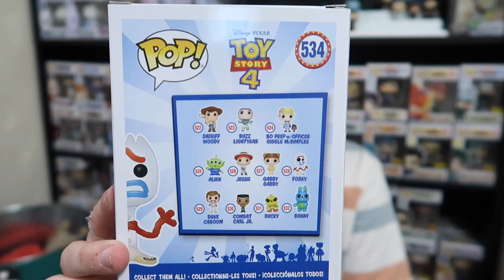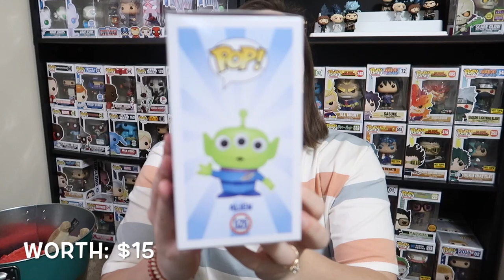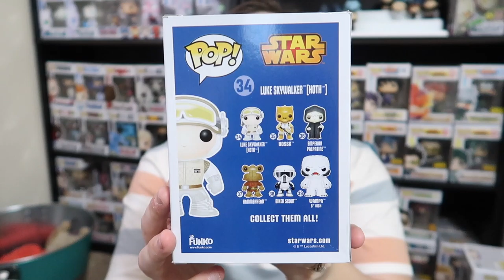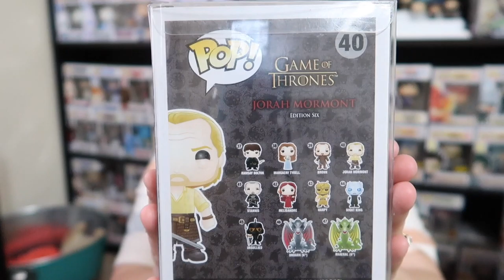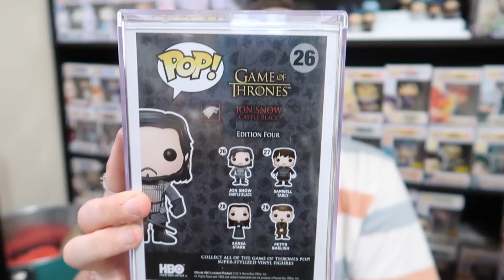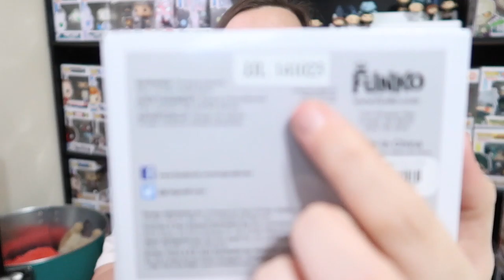20+ FUNKO POP HAUL | KAYLA BECKHAM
Hi there,

Here is all of our newest funko pops we have gotten pretty recently!!

Also if you would like, we finally made a funko Instagram page and it is @TheFunkoFlow. We post updates, some hauls. So if you follow you might get an inside look on the pops we get that day!!